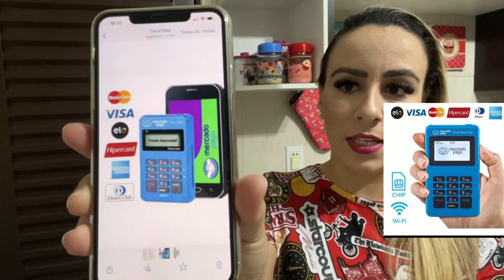A Cliente queria Comprar bastante e meu amigo Cobrou uma taxa pra mim😍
Clique nesse link e vá diretamente aproveitar essa oportunidade 👆🏻👆🏻👆🏻
Representante comercial (Thiago)
Meu Instagram @Canal_babi_oficial